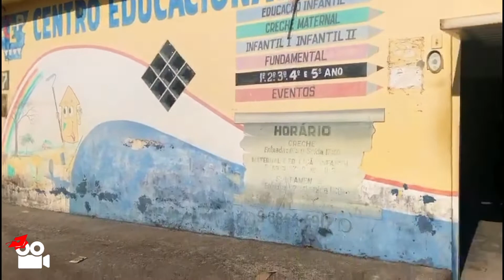Projeto Interecine - Expocine 2021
Projeto que visa desenvolver as capacidades socioemocionais do público infanto-juvenil por meio de obras cinematográficas.